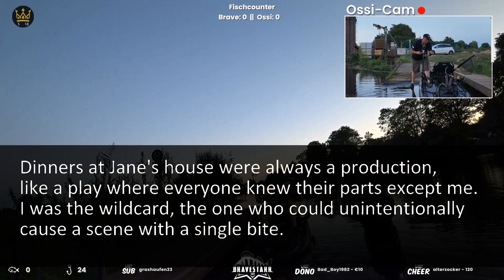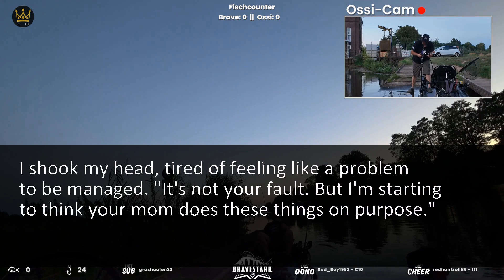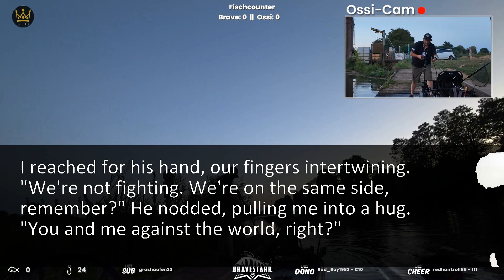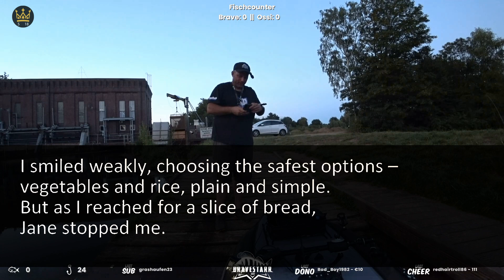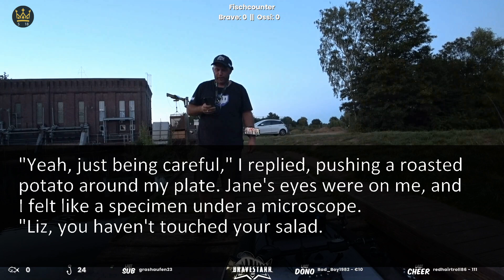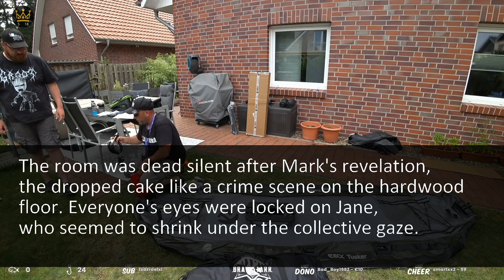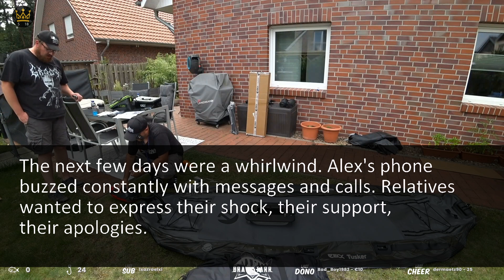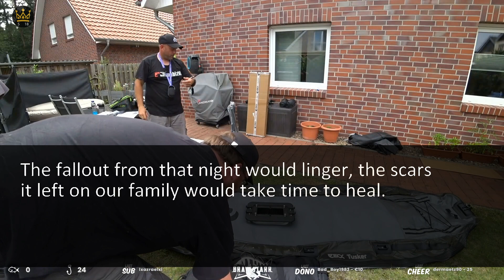FIL Knocked A Plate Out Of My Hands 'Why Did You Do That ' My Husband Asked The Terrible Trut